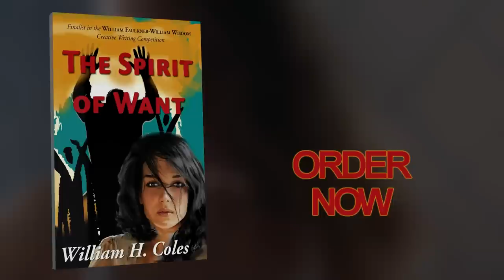The Spirit of Want by William H Coles | Cinematic Book Trailer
A successful woman lawyer falls in love with a TV-evangelist accused of sexually molesting a child. She loses the case and while on appeal he escapes to Africa. She leaves family and new husband and child to follow him him. She is faced with deep questions about who he really is and she returns in penury to try to rebuild her life and career only to discover the devastating effects of unrequited love.

William H. Coles is a literary fiction writer, winner of multiple awards including finalists in his publications include six novels, four collections of short fiction,  and four books on the writing of fiction stories and in contests: The William Faulkner Creative Writing Competition, finalist in the Flannery O'Connor Award for Short Fiction, Reader's favorite awards, OnlineBookClub awards, and others.  To learn the art of writing fiction he studied in more than 100 courses and workshops with more than seventy-five authors, editors, and teachers and created storyinliteraryfiction.com, a website with resources for fiction writers, illustrators, and avid fiction readers. He was an ophthalmic surgeon specializingi in ocular-injury repair and reconstruction, a professor and chairman at SUNY Buffalo School of Medicine, a Regent for The American College of Surgeons, president of the Association of University Professors in  Ophthalmic surgery. He is an active jazz piano player, former President of the Gibbes Art Museum in Charleston, SC, and has lectured internationally on mechnanistic biologic ophthalmic research, ophthalmic surgery, jazz, and valuing antique Georgian and Federal furniture, and taught evaluation of18th and 19th century paintingsand furniture at Emory University. He won a Mayor's award for contributions to historic preservation in Charleston, SC. and the Conrad Berens Award for best film on a medical subject. He lives and writes in in the Silicon Valley of  California.

Purchase the book today